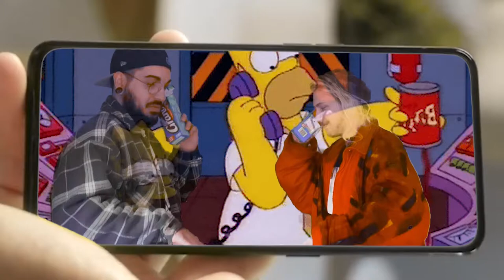L'ANGOISSE - TELEPHONE (moi je m'appelle au)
KARAOKÉ :

Est-ce que t'as vu
Le style de mes claquettes ?
J'suis trop imbus
Le caviars dans la raclette
Toi t'es foutu
Mon petit frère te raquette
Fils de tepu
Tu hors de ma planète

J'aurais aimé
Être une jolie fille
J'aurais des gens
Toujours au bout du fil
Je sens trop bon
Car je sens la vanille
Je fais mieux les courses que toi
Quand tu les vois tu vrilles
Quand tu les vois, quand tu les vois
Moi je m'appelle au téléphone
Oueh je m'appelle au téléphone
Quand je m'ennuie je m'appelle au téléphone

Je m'appelle au téléphone
J'connais mon numéro
Sur un insta me follow
Je m'apéro visio
C'est bien trop rigolo oh oh
J'vais tout gâcher
comme la porte dans
J'ai tout cracher
Trop vite dans la bouche des z'ex
J'vais tout mâcher
Doritos au gout tex-mex
J'suis trop stylé
J'appelle mon toutou T-REX

J'serai la plus belle
Trop bonne comme une gothique
J'te matcherai pas
J'suis trop la meuf mystique
Smartphone en main
Coquette fais des envieux
J'mets une fleur bleue
Dans mes soyeux cheveux
Dans mes soyeux, dans mes soyeux